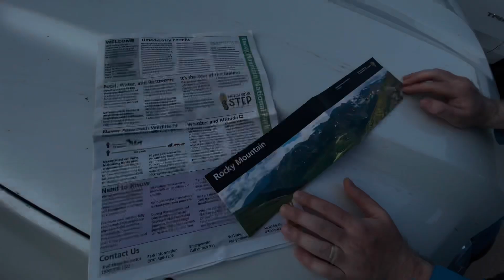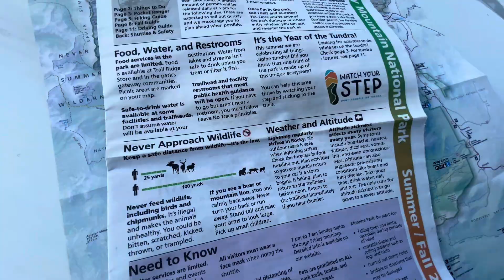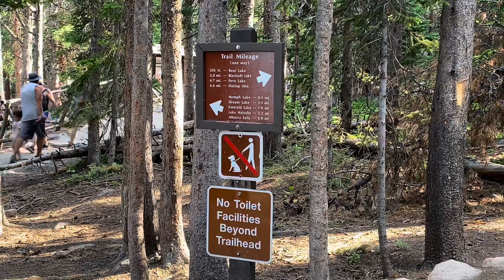Gold Hill & The heart of Rocky Mountain National Park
Gold Hill Colorado-ban, Boulder megyében található, 8300 láb tengerszint feletti magasságon.
Az 1859-es coloradoi aranyláz idején itt volt az első jelentős aranyfelfedezés. A 19. század vége folyamán fontos bányatábor volt. Lakossága fénykorában elérte az 1500 főt.
A Rocky Mountain National Park-ról (Sziklás-hegység Nemzeti Park) szóló törvényt Woodrow Wilson elnök írta alá 1915. január 26-án, meghatározva a park határait és megvédve a területet a jövő nemzedékei számára.

0:00 - Intro
0:29 - Gold Hill
3:44 - Rocky Mountain National Park
12:03 - Outro